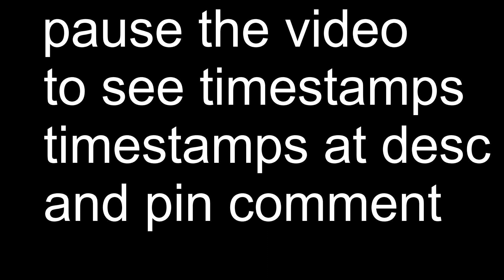Slayer Unleashed 0.73v Update logs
Slayer Unleashead is a roblox game that based on anime or manga the  demon slayer kimetsu no yaiba(鬼滅の刃)

Timestamps:
0:05 Daki boss
0:14 Endless raids
0:28 Update logs 0.73v
0:34 Update logs 0.73v